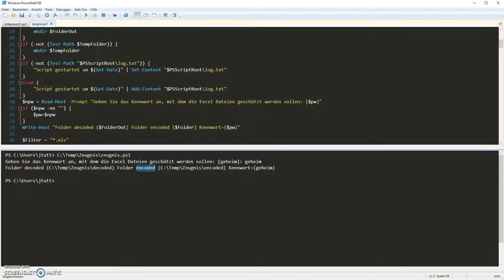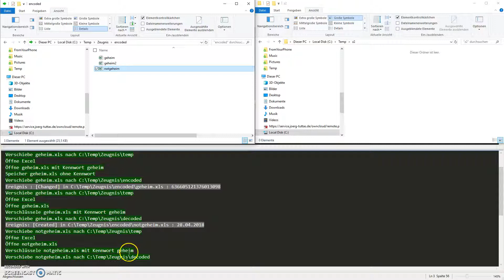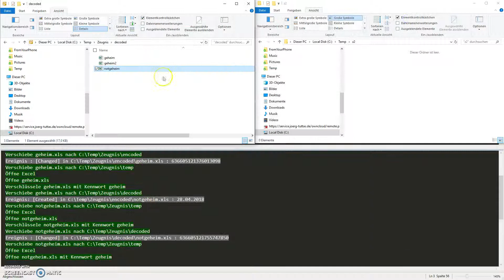Verschlüsseln und Entschlüsseln von Excel Dateie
Verschlüsseln und Entschlüsseln von Excel Dateien.